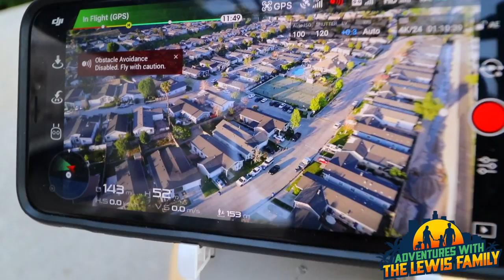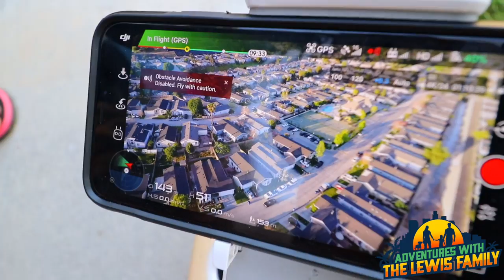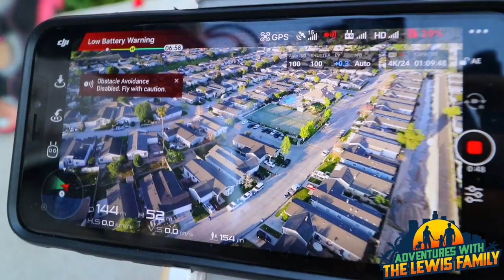DUMPSTER PRANK! (FUNNY REACTION)